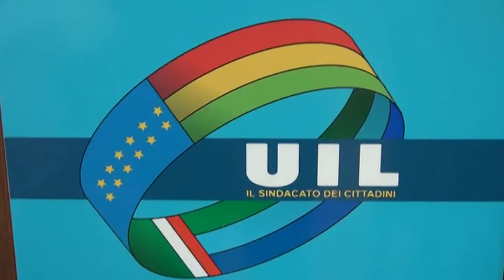Accord Phoenix: sindacati esclusi dall’azienda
I sindacati tenuti fuori dall'azienda. Parliamo di Accord Phoenix. La Uil denuncia un atteggiamento che è cambiato nel corso del tempo. Non si conosce il piano industriale, bene le prime assunzioni ma vogliamo vederci chiaro - dicono i sindacalisti.